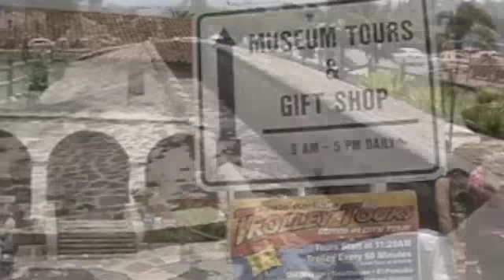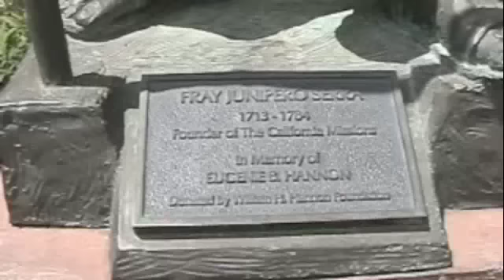Learn 5 Facts about Mission Santa Barbara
As part of a school project Tom Kraft presents 5 facts to know about the mission of Santa Barbara.